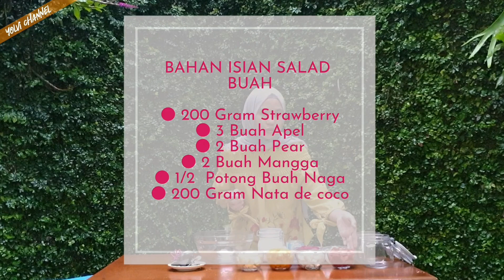Bikin Salad Buah Pake Yogurt🥛 Bikinan Sendiri - Hasilnya Creamy dan Cheesy 🧀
RESEP SALAD BUAH YOGURT

Bahan Isian Buah :

3 Buah Apel
2 Buah Pear
200 Gram Strawberry
2 Buah Mangga
200 Gram Nata De Coco

Bahan Dressing Salad :

300 Gram Mayonaise
400 Ml Yogurt (greek yogurt)
100 Gram Keju Parut
100 Gram Spread Cheese (Keju Oles)
Kental Manis 5 - 10 Sdm / Sesuai Selera

See you for the next vlog 🙂